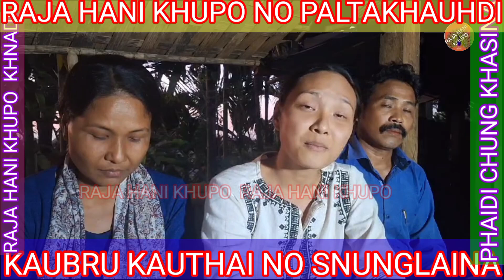TIPRA IDOL FIRST SESON PAIYE SELECTION ONG NAIMA